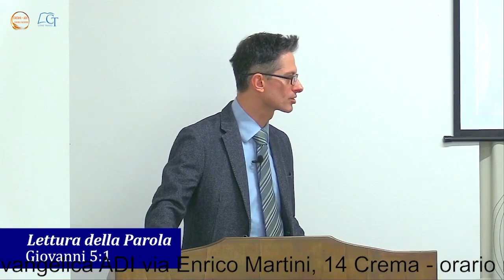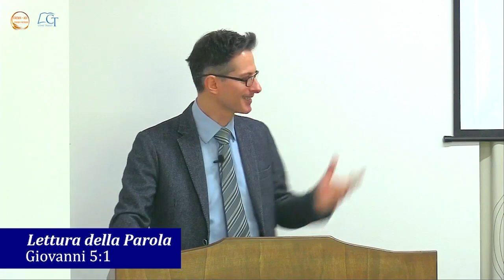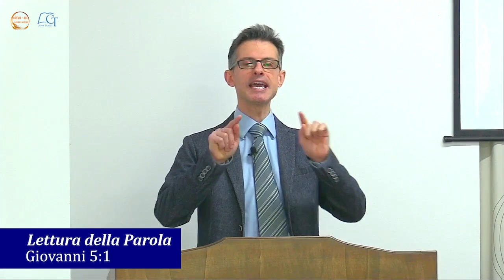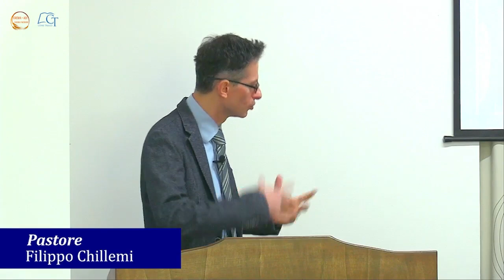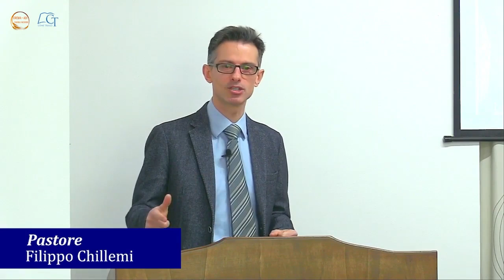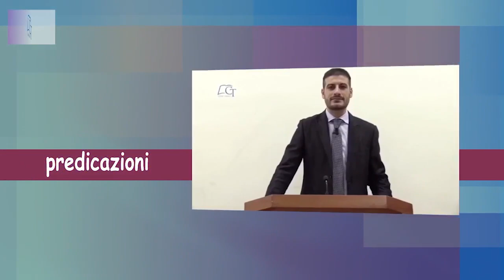Predicatore Filippo Chillemi – Giovanni 5:1-16 “Vuoi guarire”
Chiesa Cristiana Evangelica ADI CREMA (CR)
Via Enrico Martini, 14
MAR 20:00; VEN 20:00; DOM 10:30.

SORESINA (CR)
Via Martiri, 1
GIO 18:00.